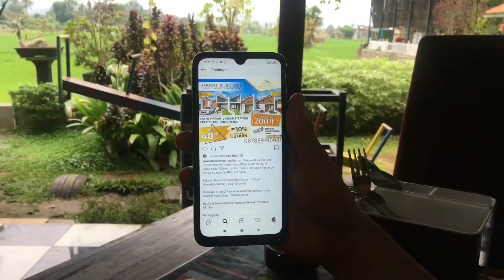Sakinah Residence Cilegon Rumah Sakinah Keluarga Hasanah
Sakinah Residence Cilegon merupakan perumahan syariah yang berlokasi sangat strategis, di pusat kota Cilegon. Sakinah Residence menerapkan transaksi syariah, tanpa booking fee hangus dan DP hangus, tanpa denda keterlambatan, tanpa pinalti, dan tanpa riba.

Keunggulan perumahan Sakinah Residence ini diantaranya:
1. Transaksinya sesuai syariah
2. Tanpa booking dan DP hangus
3. DP min. 10%
4. DP bisa dicicil
5. Bisa softcash 12 bulan tanpa bank
6. Lokasinya sangat strategis
7. Sarana pendidikan dan lainnya lengkap
9. Harga sangat terjangkau
10. Cocok untuk investasi
11. Spesifikasi bangunannya berkualitas
12. Desain rumahnya bagus tidak mainstream
13. Bisa beli 1 rumah 2 kavling
14. Dataran tinggi bebas banjir
15. Akses perumahan dilalui mobil jemputan beberapa perusahaan
16. Dekat akses tol Cilegon Timur
17. Dekat akses jalan lingkar selatan
18. One gate system dan security 24 jam
19. Row jalan perumahan hingga 10 meter
20. Bonus kompor tanam, torn, meja dapur, kitchen sink

Silahkan hubungi nomor marketing terbaik kami di 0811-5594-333 untuk mendapatkan informasi lebih lanjut dan booking unitnya.